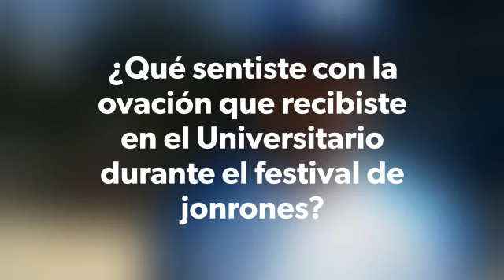Gleyber Torres dictó clínica en San Joaquín 05/12/18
El grandeliga de los Yanquis de Nueva York compartió sus conocimientos sobre pelota, acompañado de los también ligamayoristas Willson Contreras y Eugenio Suárez, en el Centro Deportivo de Empresa Polar en San Joaquín, estado Carabobo